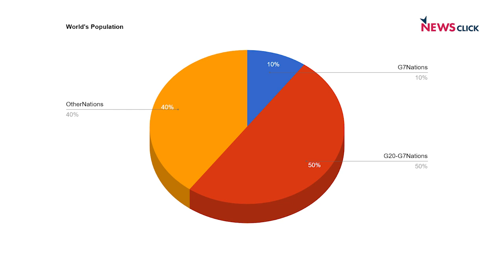G20 Fails to Emerge as a Forum For Solving Vital Disputes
Independent journalist Siddharthya Roy, who is reporting from Bali, talks to NewsClick's Prabir Purkayastha about the first day of the G20 summit. They analyze the aftermath of the Xi-Biden meeting and how Ukraine has loomed large (even while being scarcely mentioned) over the summit.
They also analyze how the forum has failed to emerge a key forum to resolve global disputes.